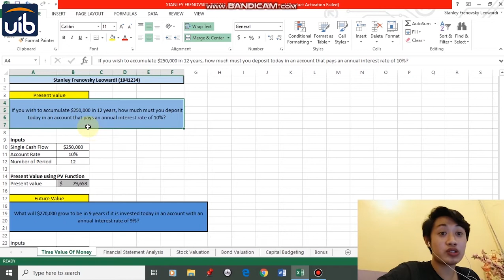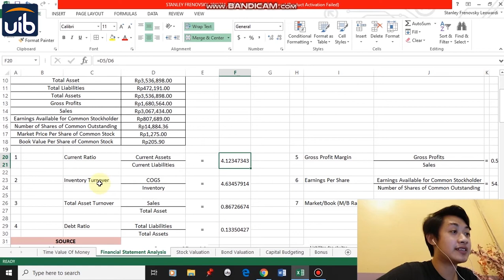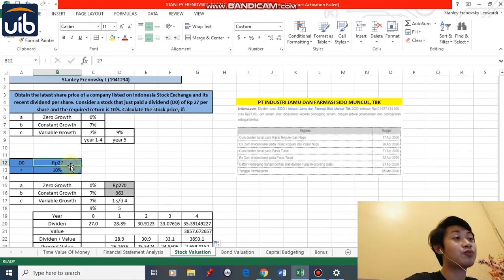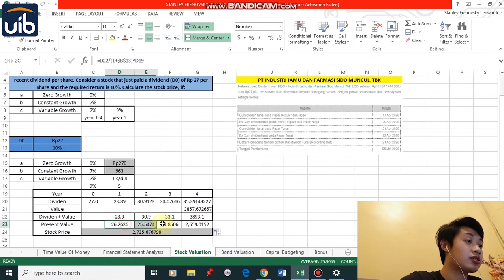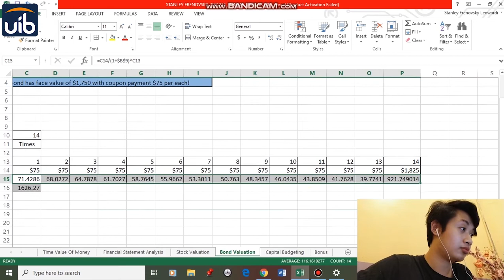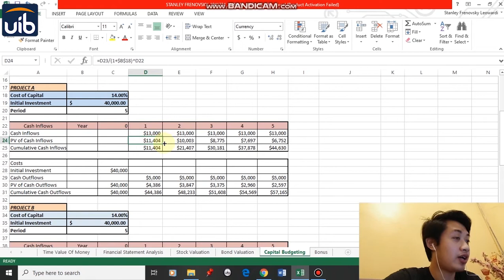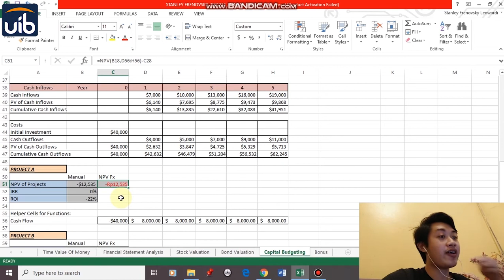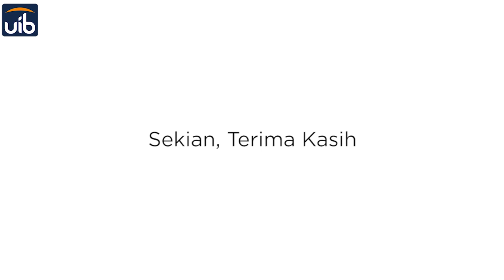Lab Manajemen Keuangan - Final Projects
Nama  : Stanley Frenovsky L
NPM    : 1941234
Kelas   : 2MNMB
Matkul : Lab. MK